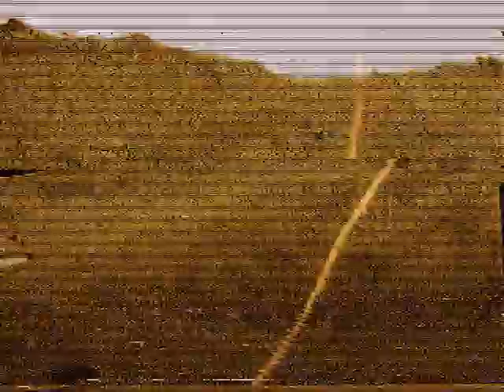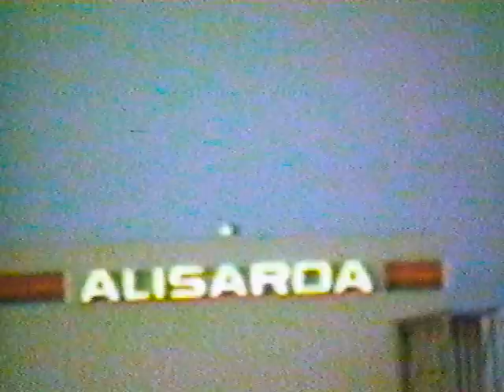Riprese Video2000 1985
Riprese effettuate nell'estate 1985 con videoregistratore portatile Video2000 Philips